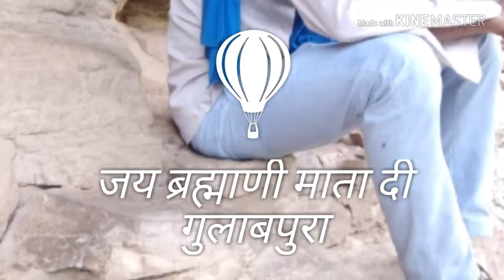माता जी भजन